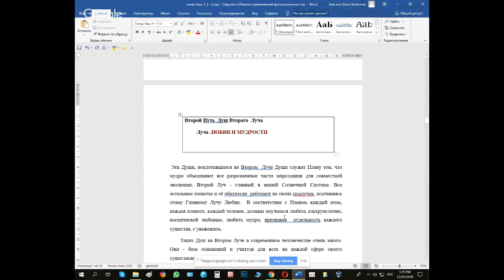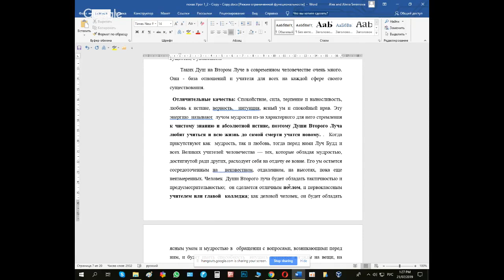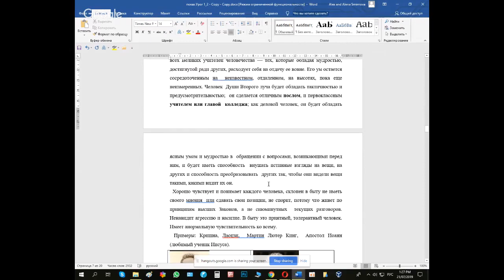Курс 7 Лучей. 2 Луч Любви и Мудрости. Елена Смирнова